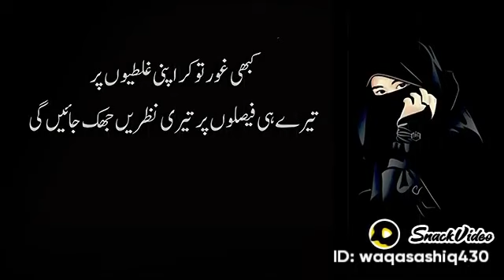Kabih Ghoor To kar apni Ghaltiun par | Best Hindi Urdu Poetry